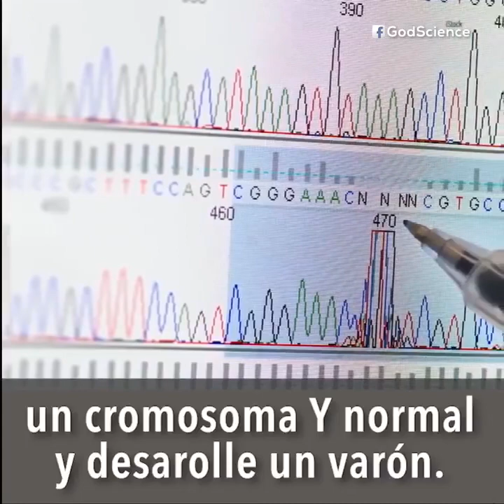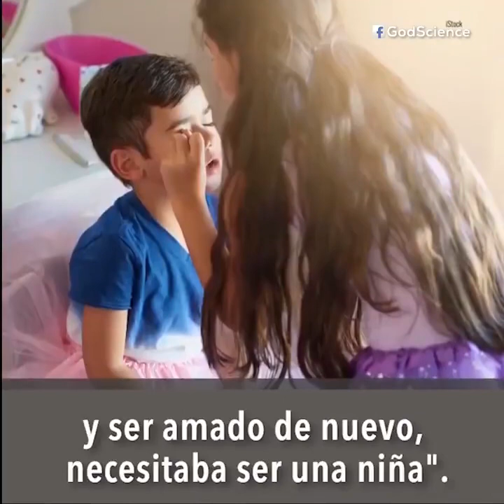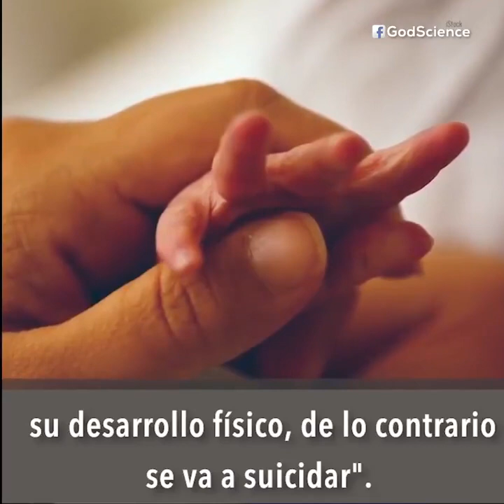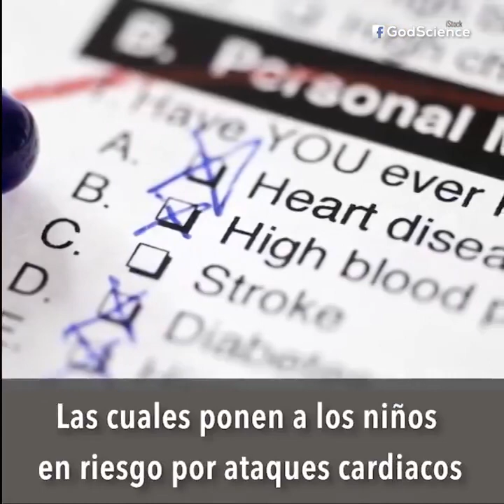NO EXISTE TRANSGENERO DE ACUERDO A LA CIENCIA MÉDICA.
Video from Dir. Ministerio G*DEON*A